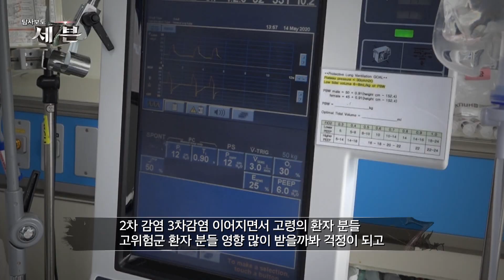유흥가 긴급 점검...코로나19 이대로는 못 버틴다! (6월 19일 밤 10시 방송)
코로나19로 전쟁터가 된 병원.
의료진이 하루하루 혈투를 벌이고 있는
경북대학교병원을 탐사보도 세븐 제작진이 직접 찾아가 봤다.

이태원 클럽에서 다시 불붙은 코로나19.
서울시는 유흥 업소를 상대로 영업 정지 명령을 내리는 등 대처에 나섰다.

서울 시내 유흥가는 현재 어떤 모습일까?
세븐 제작진이 직접 유흥가 긴급 점검에 나섰다.

밀접, 밀집, 밀폐 '3밀' 경계령!
바이러스는 '3밀'에서 얼마나 위력적일까?
세븐 제작진이 직접 실험해봤다.

탐사보도 세븐 본방 사수!